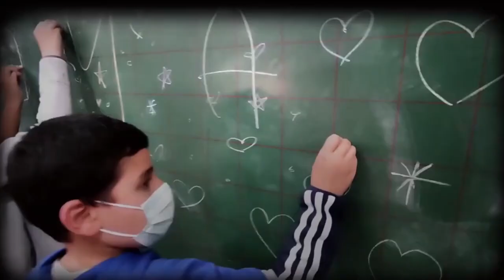A las madres. PROA +. CEIP Reyes Católicos. Melilla.